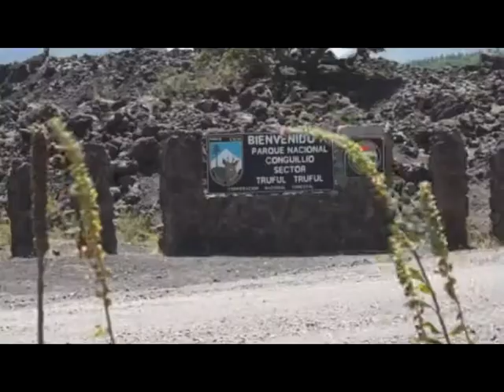Patagonie chilienne et argentine 28 décembre 2011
En direction de Victoria nous passons par le parc de Villarrica, superbe parc avec son volcan et ses paysages lunaires...sans oublier la forêt des araucarias. Nuitée à Victoria.